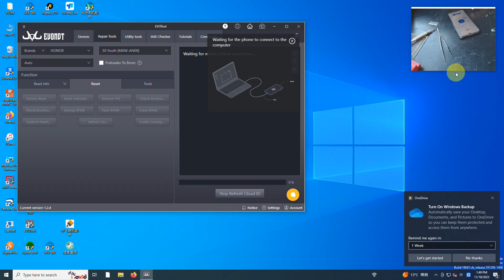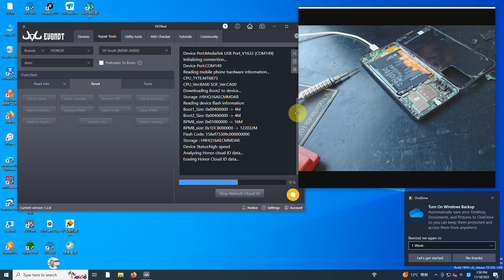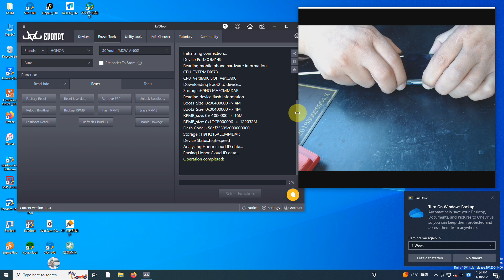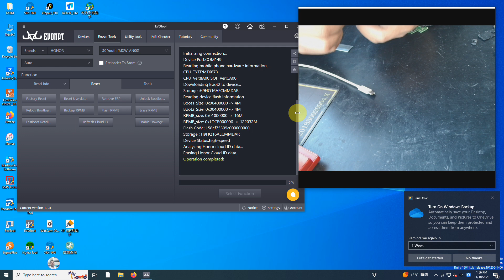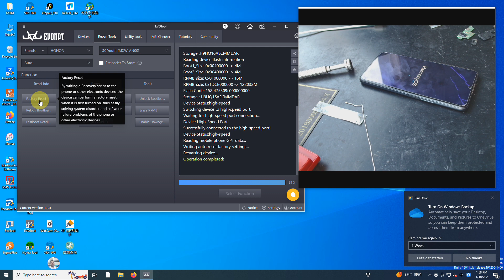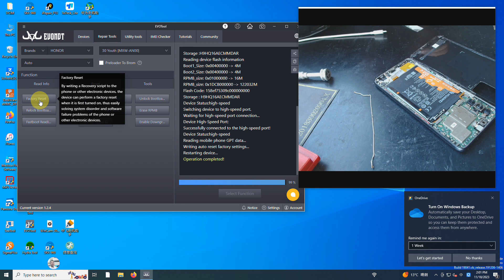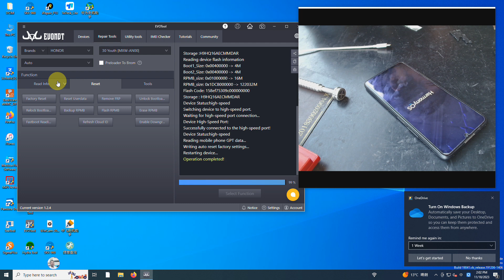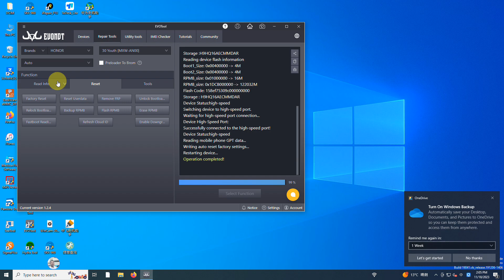HUAWEI HONOR 30Youth Refresh Cloud ID Done With《EVOTool》